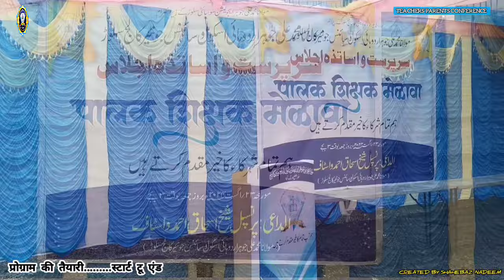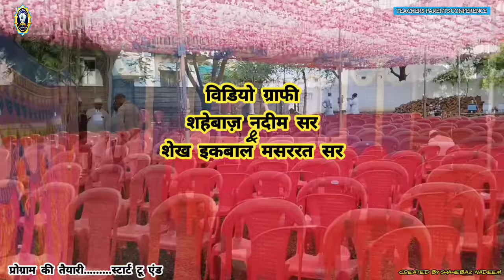Johar school ll पालक व शिक्षक मेळावा ll सरपरस्त असातेजा एजलास ll parents & teachers conference 2024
program president sk ishaq ahmad sir

parents teachers meeting
types of parents at parent teacher meetings
parents teacher meeting video
parent teacher
parents feedback to teachers
parents comments for teachers
parents remarks for teachers
parents feedback for school teacher
teachers
parents teachers meeting pdf
ptm tips for teachers
parents teachers meeting point
school parents teachers meeting
teacher meeting with parents
نگرانی مسوولان محلی هرات از خروج اجباری زنان و کودکان بی سرپرست از ایران
ریڈیو پاکستان
حمد باری تعالیٰ پر شاندار استقبال
اجمل تلاوة للقران الكريم
معتاد
یوم القدس ریلی
پنحاب قومی ستھ
نظامت اور نقابت
ڈاکٹر سید طالب الرحمن
حمد باری تعالیٰ پر شاندار اشعار
نقابت حمد باری تعالیٰ
نقابت کے اشعار
نظامت کے اشعار
hamad e bari tala poetry,naqabat
nazamat
shayari
teacher day speech
father day speech
mother day
english writing
english speaking